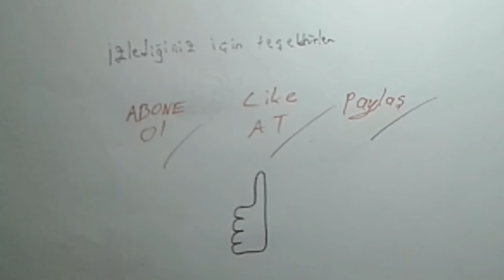22'den Papağan Yapımı 😉 çizim serisi #3